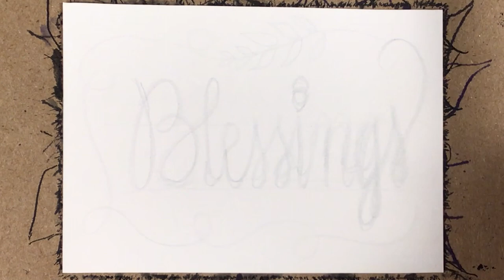ATC No. 694 Blessings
This ATC I sketched with a dip pen, nib - Hunt Quill 102 & Hunt Extra Fine Bow Point, 512; Grumbacher, 178, 01 paint brush; Caran D'Ache Supracolor II soft 3888, Light Grey 003, watercolor pencil; Higgins Black Magic ink; and Rembrandt watercolors.

The original footage is just over 35 minutes reduced to 2:30 seconds on YouTube, @ArtsyTheta.

The original footage is just over 35 minutes reduced to 20 seconds on Instagram, @ArtsyTheta.

Still picture on Instagram @ThetasPicts.

I sketched part of this ATC before beginning in light gray watercolor pencil.

Note: I give out my ATCs mostly to people I encounter who have been very helpful and sometimes to people who ask politely for one.

Music: Neo Soul Sunshine, Splice Originals - actually part should be credited to: Ain't All That - Instrumental (51862)
Phil J.